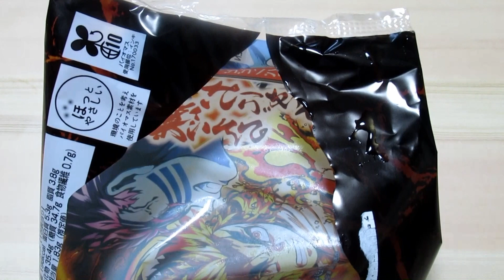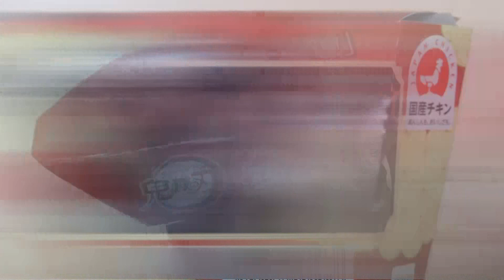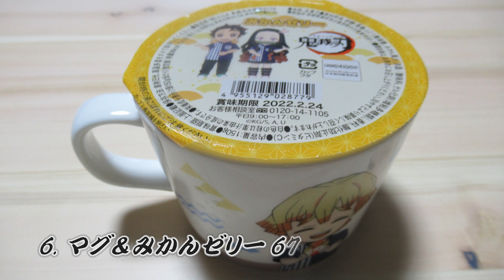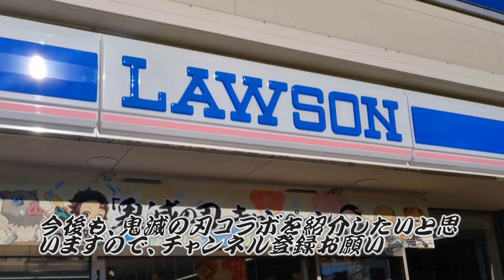【鬼滅の刃×ローソン】鬼滅の刃キャンペーン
本日より全国のローソンで開催された「鬼滅の刃」キャンペーンの商品を７つ購入してみましたので、すべて紹介します。